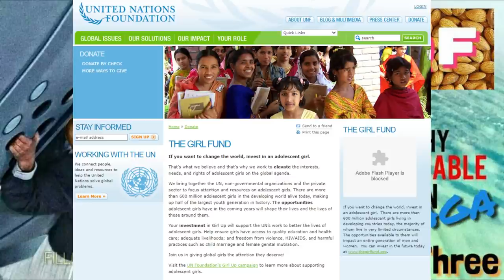QF: A Podcast About Howard Stern ep. #48 "The 15 Foundation Saga" part 3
Welcome back folks to the 3rd installment of the "15 Foundation Saga".  We hope you've enjoyed it so far and will continue to do so here!

🎵 Track Info:

Title: Lost Memories by AERØHEAD